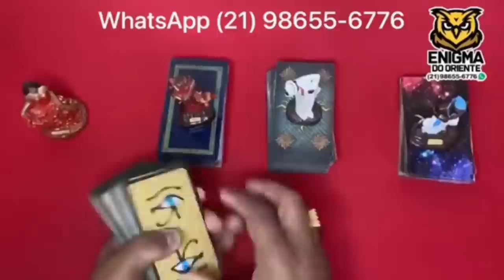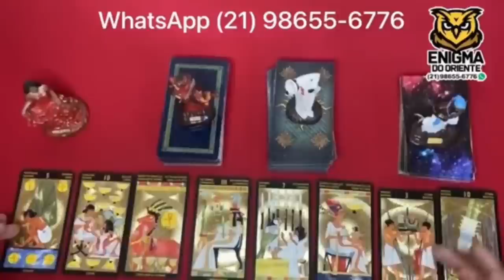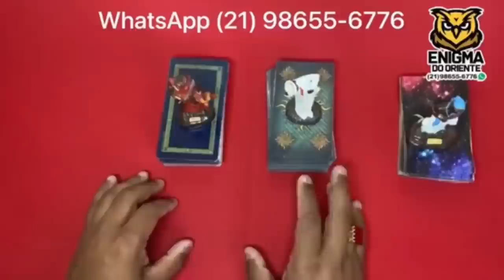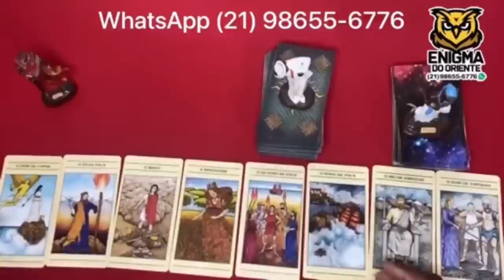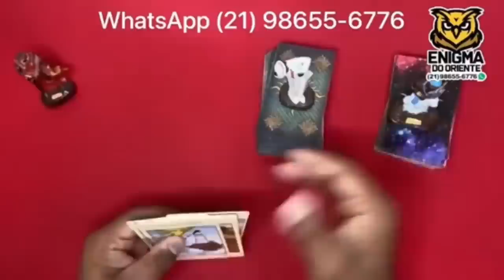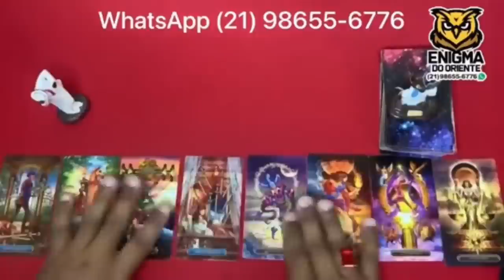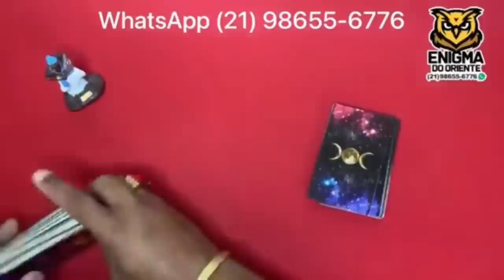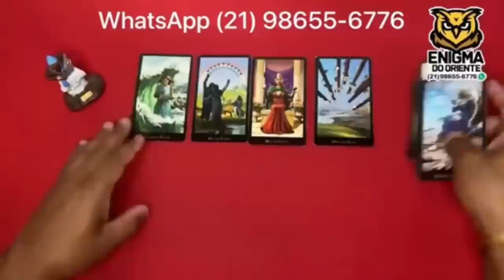Descubra Suas Respostas Com o Tarot Responde 🔮 | Leitura de tarot Diárias e Interativa